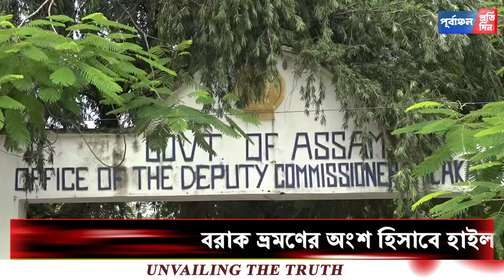হাইলাকান্দিতে কৃষিমন্ত্ৰী অতুল বরা, জোর দিলেন কৃষকদের আয় বৃদ্ধি উপর।